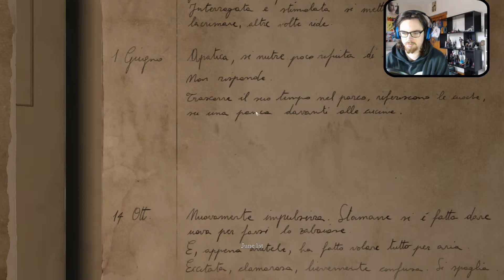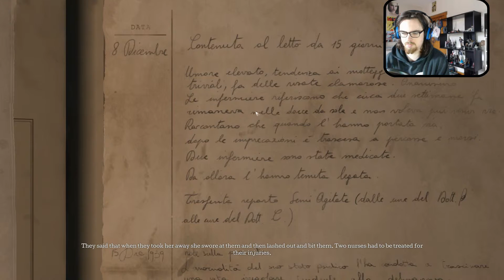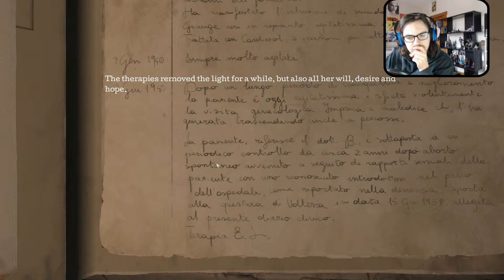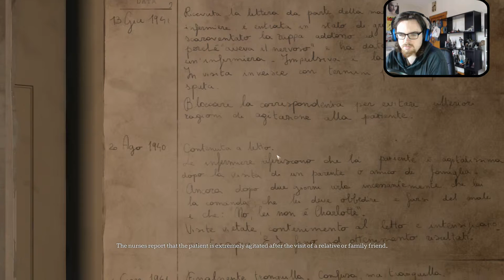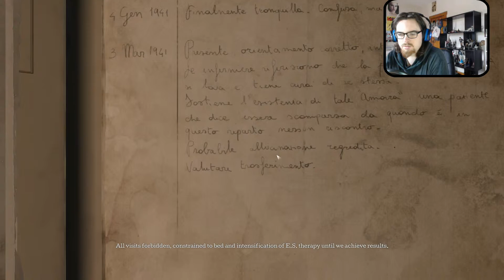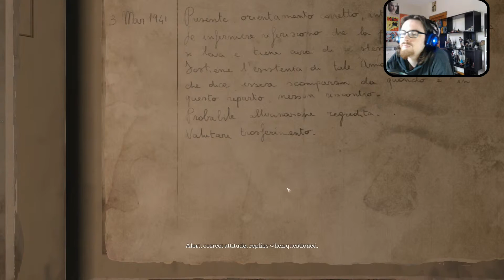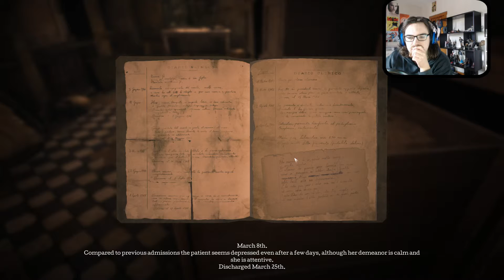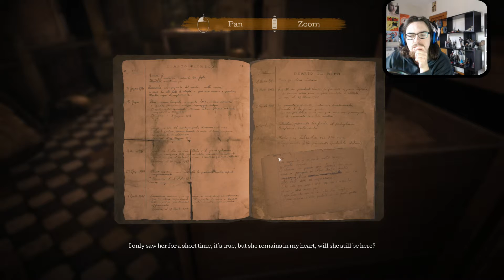The Town of Light | My Mother | Part 4